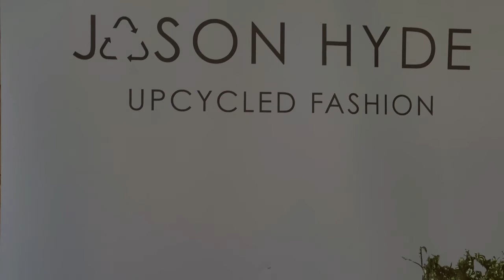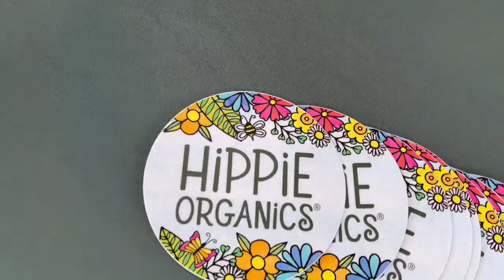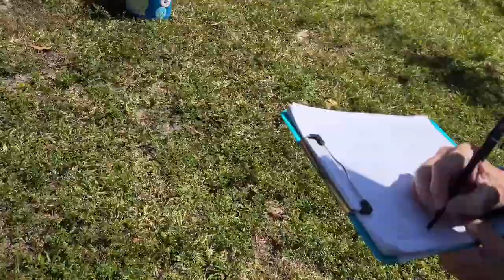Beach Cleanup Pinetree Park Miami Beach March 20th 2021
⚠️ Every time it rains street litter gets washed through the storm drains right into our beloved Biscayne Bay and oceans. 🥴

♥️ A huge Thank You to all volunteers who helped us to clean up ocean debris that got washed ashore. ⭐️

🌊 With the help of 50 volunteers we picked up 150 lbs. of mostly plastic, 322 plastic straws and 56 disposable masks. 🐢

🤬 If you’re still using plastic straws or any other single use plastics, you’re part of the problem. ❌ Become part of the solution by simply refusing these pointless polluters. 🌎